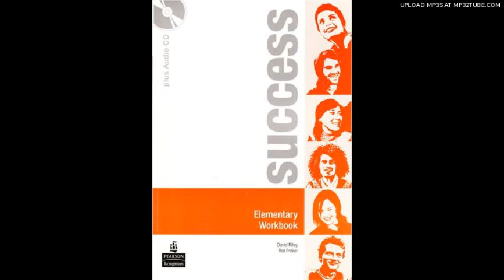Track 5 - Unit 1, Reading Exercise 1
Corso Multimediale d'italiano . Curso de multimedia Italiano